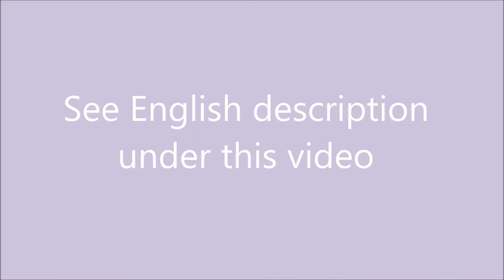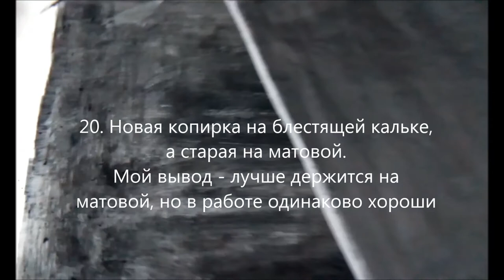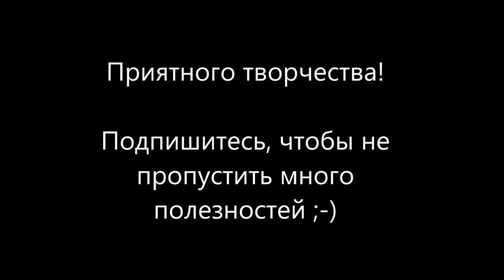Супер копирка своими руками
Идеальная копирка для акварелистов: полностью стираема ластиком, графитовая, многоразовая, восстанавливаемая, простая в изготовлении, но не продаётся в магазинах.

Ideal tracing paper for watercolorists: fully erasable with an eraser, made of graphite, reusable, restorable, easy to hand made, but not sold in stores.

In this video I use clean tracing paper, graphite sticks and acetone.

1. Shade the tracing paper with thick layer of graphite.
2. I use graphite woodless pencils 6B or 8B.
3. The whole sheet of tracing paper should be completely covered. 4. This is my last year transfer paper. I’m increasing its area.
5. The black is the ready working surface after all actions.
6. Woodless graphite pencil.
STAGE 2
You will need a flat synthetic brush and acetone.
7. Dip the brush in acetone and apply it to graphite on paper.
8. There is just one layer of graphite on this sheet so far.
9. Spread the graphite as even as you can.
10. I usually make the second layer with the same graphite stick. 11. This time I decided to use graphite powder from the sharpener rather than shade.
12. The powder failed to dissolve so it's better to shade the paper. 13. Thoroughly spread graphite over the sheet.
14. And this is a sheet of my last year transfer paper.
15. It’s so black because of four layers of graphite.
16. You don’t have to add more graphite to the old transfer paper. It’s enough to just cover it with acetone.
17. As good as new.
18. New and old transfer papers after all procedures.
19. Remove the remaining bits of powder with a dry brush.
20. The new transfer paper is on glossy tracing paper and the old one on matte. I think it holds on matte better but both are good in use.